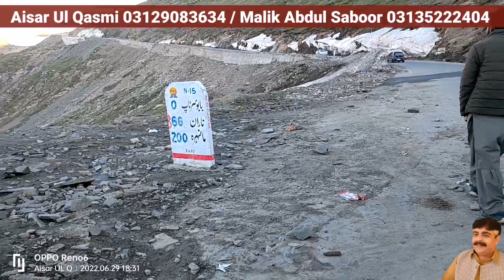babusartop today | places to visit Babusar Top | babusar top kaleya lake 1st video | naran latest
00:00 babusarpass latest news today
01:30 naran to Babusar top latest update
03:20 babusar top weather of this week
04:45 which is best time to visit babusar top
06:20 places to visit babusar top
08:10 poetry

30June 2022 from babusar top today we visit new lake name kaleya lake total tracking time 1 hour beautiful lake between mountains having pure and clean water.
News from babusar top snow fall report.
Babu sar pass is now open for all types of vehicles
Babu sar top live updates today babusar top open now
Babusar top weather of this weak more snow fall expected.
Temperature on babusar top is maximum 7 and minimum 2 degrees
But now temperature on Babu sar is less then 0 mean in minis.

Naran to babusar road open and snow clearing operation complete lolosarlake Besar hopefully open.
Is naran babusar road open
Is babusar pass open now
Is babusar top open now
When naran babusar top road will open
Babusar top 2022 latest news
Babusar top Kab khule ga
Naran babusar road Kab khule gi
Keya naran babusar top road khul gae ha
Naran babu sar top road Kab khule gi
ناران کاغان تازہ ترین مناظر و معلومات
ناران بابوسر ٹاپ روڈ کب کھلے گی
کیا بابوسر ٹاپ روڈ کھل کھل گئی ہے
ناران سے بابوسر ٹاپ کہاں تک راستہ کھل گیا ہے
بابوسر ٹاپ کا موسم کیسا ہے
ناران بازار کی تازہ ترین صورت حال
کیا ناران ہوٹل کھل گئے ہیں
ناران کا کیسا موسم ہے
بابوسرٹاپ اتنی سردی وہ بھی جون میں
روزانہ برفباری بابو سر ٹاپ